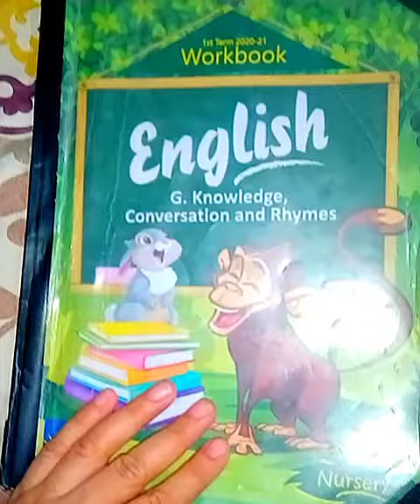Nur:Eng Writing Lec#22:Session 2021-22 ||DAS Sabzazar Girls :Class P. G & Nur